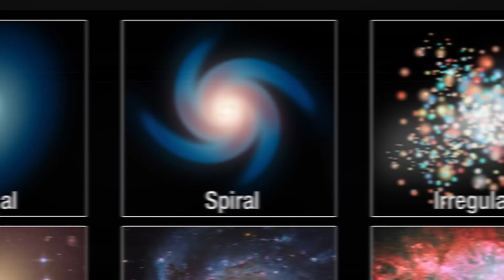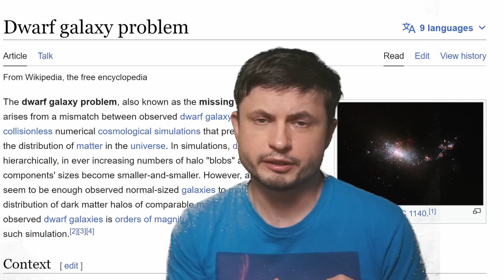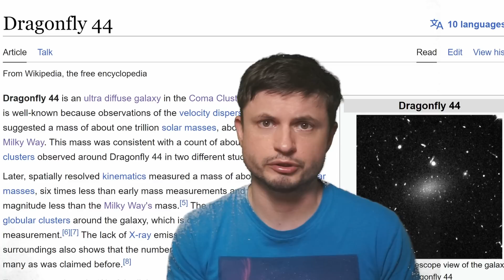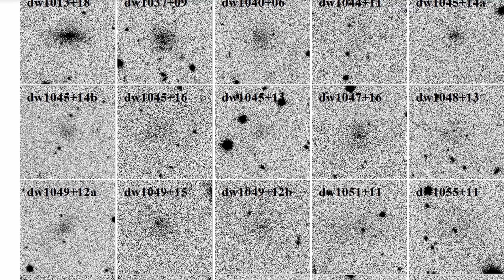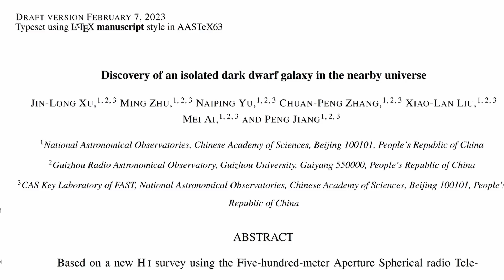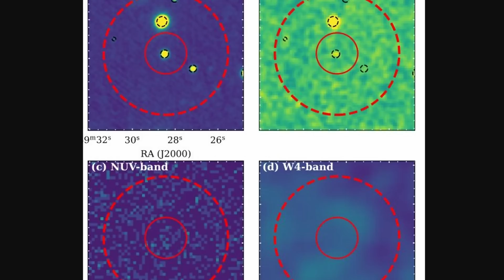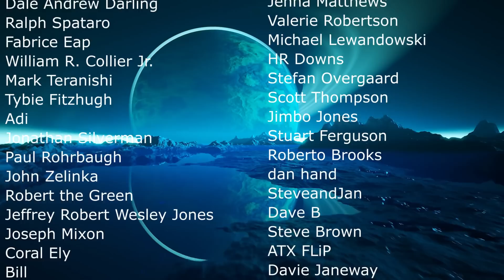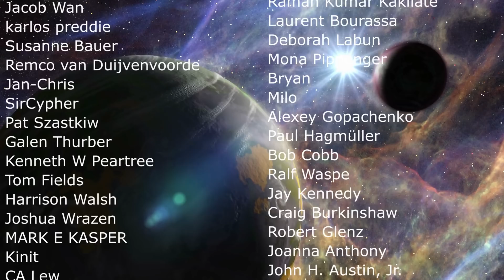Invisible Dark Matter Galaxy Found...But How Did They See It?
Hello and welcome! My name is Anton and in this video, we will talk about a dark galaxy somewhere out there

0:00 Introduction to Dark Galaxies
0:35 Types of Galaxies and What Is a Galaxy by Definition
2:20 Challenge With Dark Matter Theories
3:20 Ultra Diffuse Galaxies
4:30 More Mysteries of UDGs
5:45 New Discovery That Proves Dark Matter - a Dark Galaxy
8:50 What's Happening In This Strange Galaxy?

Images/Videos:
Illustris Project